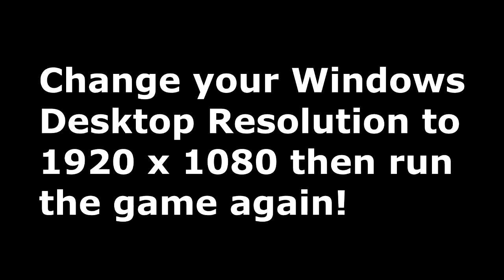New World won’t launch / start / load , steam just sits there doing nothing, please help!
Reddit User ‘JustAGrowBro’ brings us the fix.

If Amazon’s New World won’t launch / start / load , and / or if Steam just sits there in an infinite loading screen just try changing your Video / Desktop Resolution to 1080p (1920×1080). This should fix the problem. A ton of thanks goes out to the Bro!